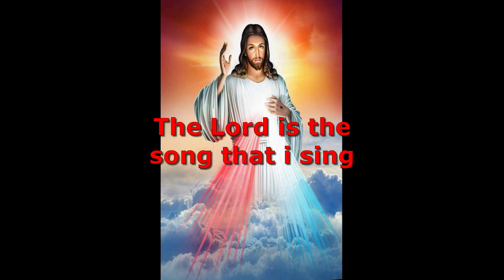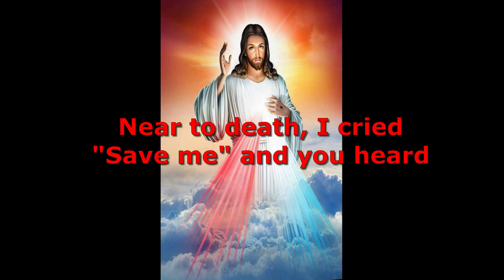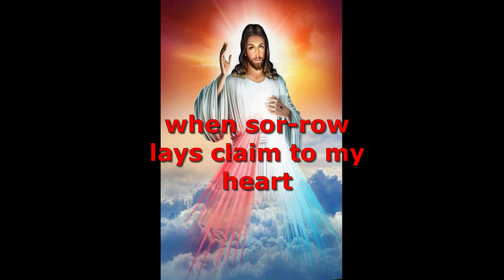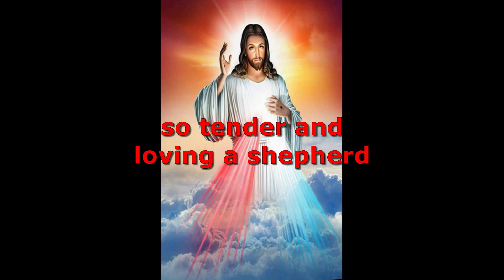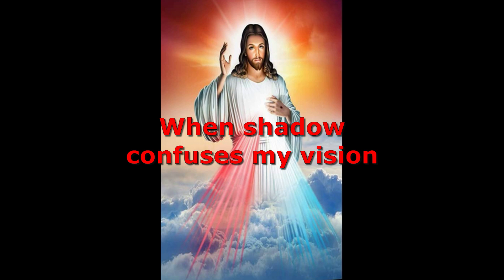The Lord is my Hope by: M.D. Ridge (piano cover)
Arranged and played by my dad alex ungab on his Yamaha PSR SX900 for the anticipated mass choir of St. Paul church, Florin, Ca. led by Ed Pavon, being one of the keyboardist.  The piano arrangement will be played and sung by the choir during the mass.